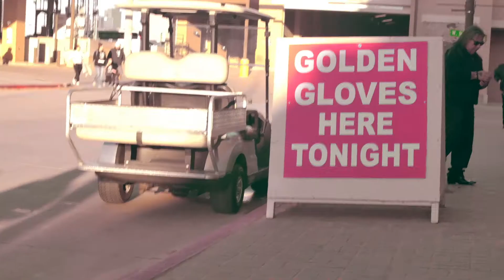2022 Golden Gloves - Masters Fight